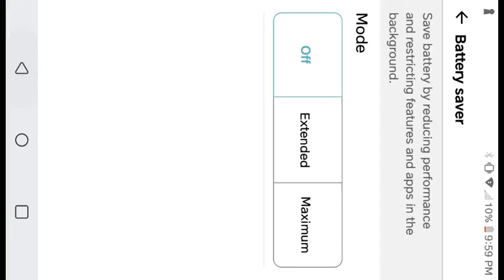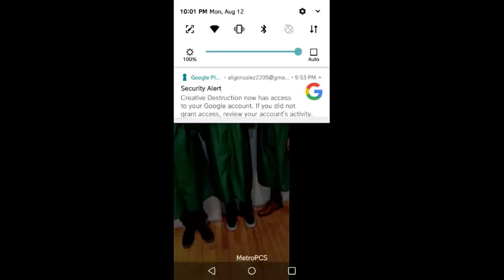Ali G Live Stream